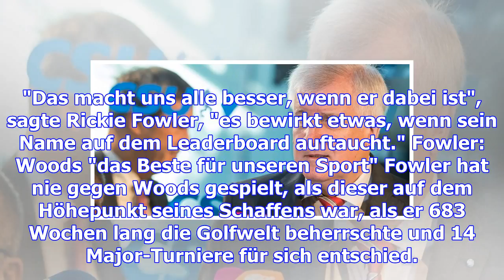Nach comeback: woods verspricht "glänzende zukunft"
Tiger Woods ist erfolgreich auf den Golfplatz zurückgekehrt. Nach neunmonatiger Verletzungspause wec...